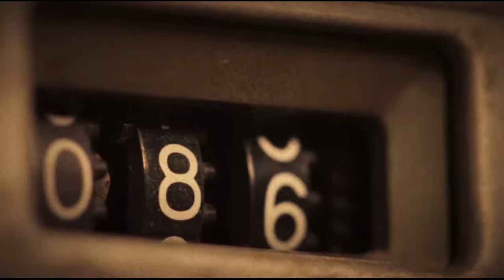Rompan Todo | Café Tacvba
¿Quieres más música?